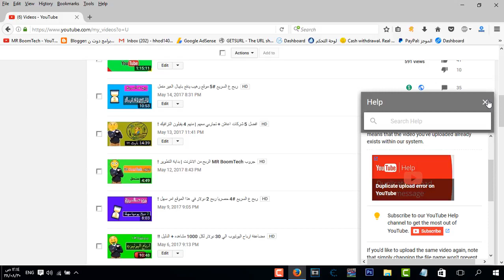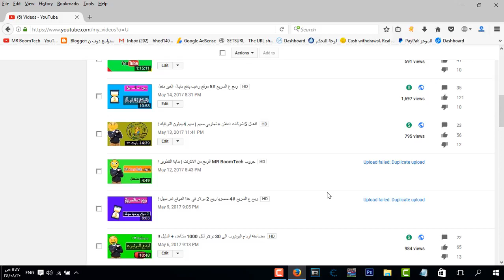مشكلتي مع اليوتيوب والله زهقت !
اولا الحمدلله على كل حال و الحمدلله انها جت على قد كده :)
سلام عليكم , في حلقة انهارده اتكلمت عن المشكلة اللي بتواجهني في اليوتيوب في الوقت الحالي
بصراحة انا المشكلة دي مصعبة الامور عليا انها ممكن تحصل في اكتر من فيديو و خايف من كده
ربنا يستر و يسهل بأذن الله هنرجع نتكلم و ننشر في الايام الجاية بستمرار .. شكرا على وقتكوا